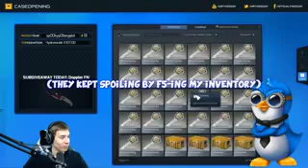GenYoutube.net_CRAZY_KNIFE_UNBOXING_CS_GO_Case_Opening.3GP.3gp